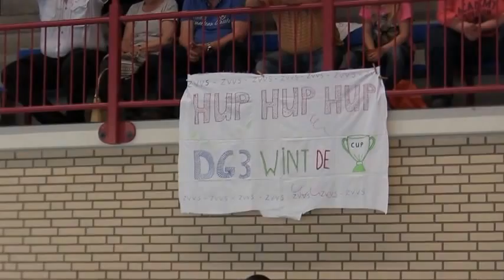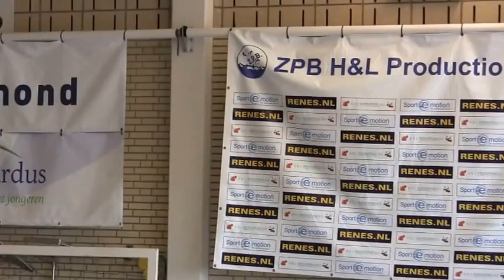2015 04 18 WATERPOLO ZVVS DG3 IN ZWEMMEN TEGEN ZPB H&L PRODUCTIONS DG3 KAMPIOENSSCHAP